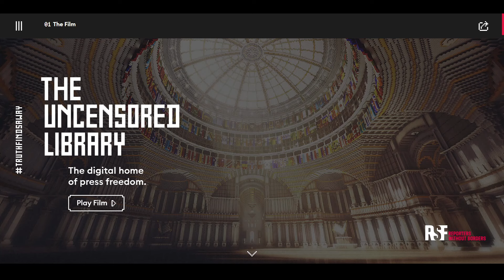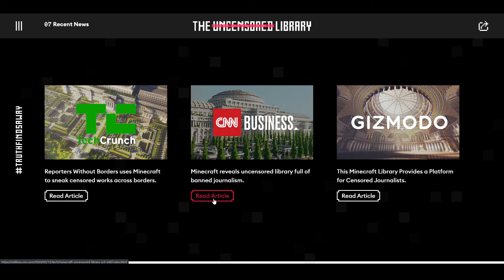【マイクラ】世界5ヵ国で違法のワールド「The Uncensored Library（無検閲図書館）」が凄すぎる【Minecraft】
マイクラはもはやただのゲームではない。

【マイクラ】500万ダウンロードされた国によって禁止されてるマイクラのパクリゲーがダークウェブすぎるｗｗｗｗｗ

・次世代地球サーバーの動画
【マイクラ】オープン初日で100人越えの超人気新世代地球再現サーバー「NewEarth」がすごすぎるｗｗｗおにやさん降臨で世界が震撼！！！

・EarthMCシリーズ最初の動画
【マイクラ】地球を再現したマップで2B2Tとは真逆の国家や秩序があるサーバー「EarthMC」が凄すぎるwwwww【EarthMC】

・おにやさんの事情説明
【マイクラ】地球を完全再現したサーバー「EarthMC」で何故おにや帝国が宣戦布告されたのか理由が判明！おにやさんはヤバイ事をしていた. ！？【Minecraft】